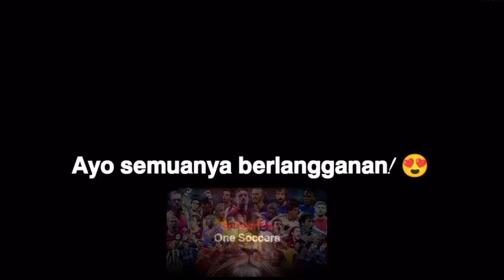Bagi saya, ini masih merupakan gol terbaik Erling Haaland sejauh ini